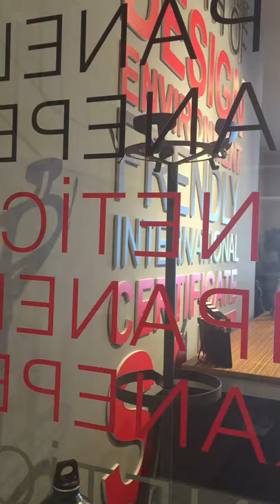zivella test yayını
Zivella Ofis Mobilyaları